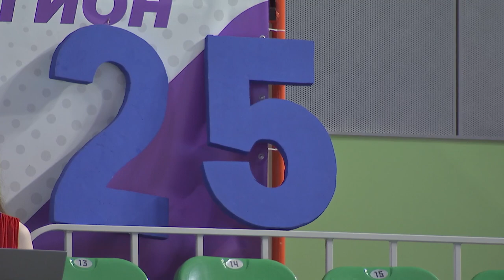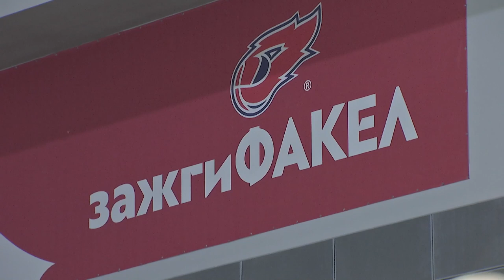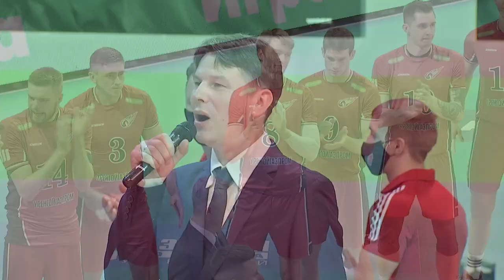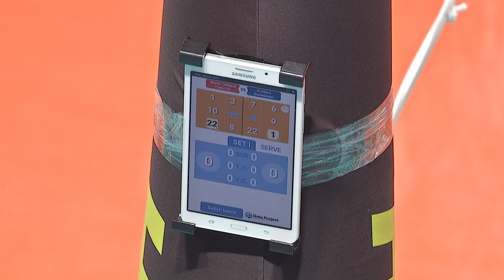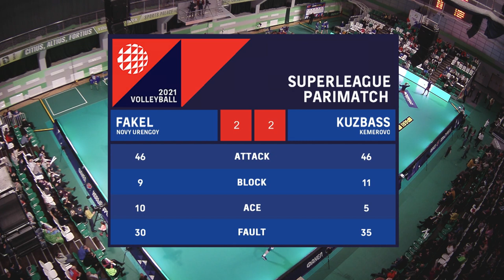05.02.2021🔝🏐 "FAKEL" - "Kuzbass" | Men's Volleyball Super League Parimatch | round 21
"ФАКЕЛ" ("FAKEL")
1. Тимофей Жуковский (Timofey Zhukovski) 2. Виталий Дикарев (Vitaly Dikarev) 3. Александр Гуцалюк (Alexander Gutsaliuk) 4. Анатолий Володин (Anatoly Volodin) 5. Никита Стуленков (Nikita Stulenkov) 8. Максим Жигалов (Maxim Zhigalov) 9. Сергей Антипкин (Sergey Antipkin) 10. Денис Богдан (Denis Bogdan) 12. Александр Болдырев (Alexander Boldyrev) 14. Дмитрий Яковлев (Dmitry Yakovlev)  15. Дмитрий Волков (Dmitry Volkov) 16. Илья Петрушов (Ilya Petrushov) 17. Алексей Сафонов (Alexey Safonov) 22. Эрик Шоджи (Eric Shoji)
"Kuzbass" Kemerovo
1. Алексей Обмочаев (Alexey Obmochaev)  2. Иван Демаков (Ivan Demakov) 3. Антон Карпухов (Anton Karpuhov)  4. Игорь Кобзарь (Igor Kobzar)  5. Владимир Шишкин (Vladimir Shishkin)  6. Евгений Сивожелез (Eugene Sivozhelez)  7. Петар Крсманович (Petar Krsmanovich)  8. Роман Пакшин (Roman Pakshin)  9. Иван Зайцев (Ivan Zaitsev)  11. Егор Кречетов (Egor Krechetov) 12. Михаил Щербаков (Mikhail Shcherbakov)  13. Богдан Гливенко (Bogdan Glivenko)  14. Инал Тавасиев (Inal Tavasiev)  22. Александр Маркин (Alexander Markin)